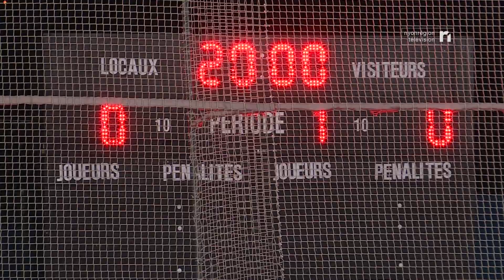INFO - Avec François Roch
Retour sur la conférence de presse organisée par l’exécutif de Perroy. La Municipalité présentait la note explicative envoyée aux élus qui répond aux divers reproches entendus. Le syndic de Perroy, François Roch, est notre invité en plateau.